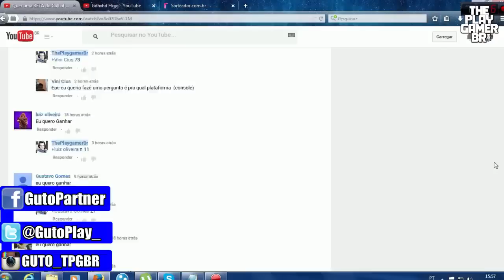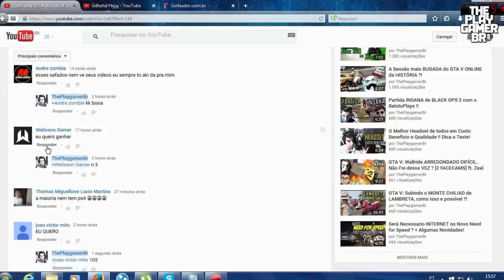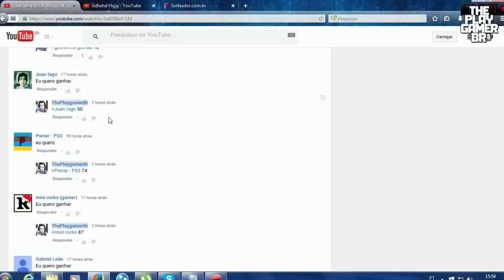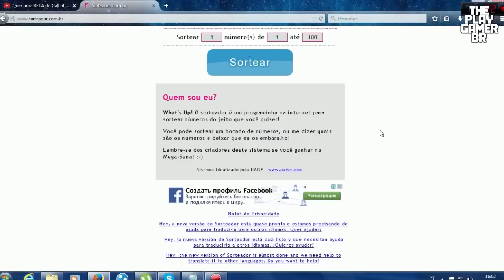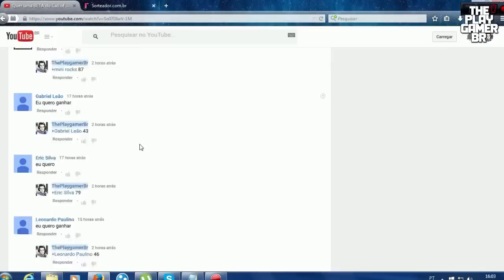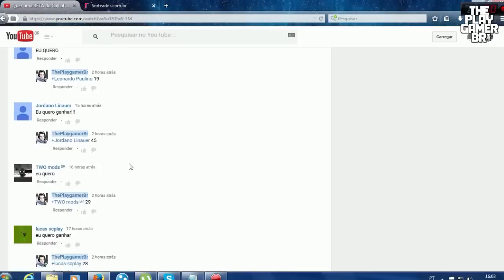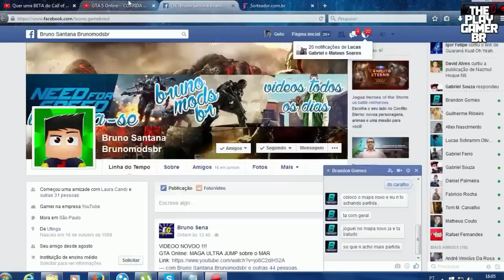Quem GANHOU a KEY do BLACK OPS 3 ? RESULTADO DO SORTEIO!